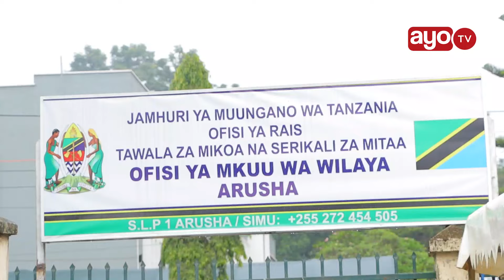MCHINA ADAIWA KUWALIZA WATU ZAIDI YA TSH MILIONI 50 ARUSHA, "USIJITOE UFAHAMU"